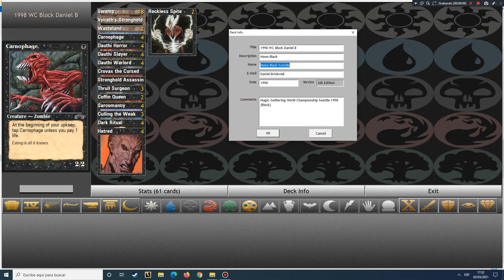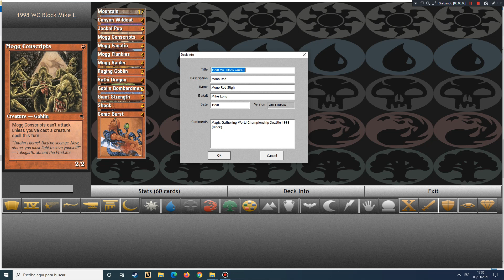MTG 1998 Worlds Seattle Black Suicide vs Red Sligh [ManaLink 3.0]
Two decks from MTG 1998 Worlds Seattle (Block): Black Suicide by Daniel Brickwell vs Red Sligh by Mike Long.

Mono Black Suicide deck: "Suicide Black" is the name given to mono-black fast creature decks that try to win as quickly as possible. The side effects of creatures and spells lead to a significant loss of life but its speed offset the amount of life lost. The 1998 version contains Dauthi creatures with shadow ability that are a strong combination with Hatred. Culling the Weak and Dark Ritual help casting Hatred and Stronghold Assassin and Reckless Spite are cheap and very effective creature removals.

Creatures:
4 Carnophage
4 Dauthi Horror
4 Dauthi Slayer
4 Dauthi Warlord
3 Thrull Surgeon
2 Coffin Queen
1 Crovax the Cursed
1 Stronghold Assassin

Instants:
4 Hatred
4 Dark Ritual
3 Culling the Weak
2 Reckless Spite

Enchantments:
4 Sarcomancy

Lands:
18 Swamp
2 Wasteland
1 Volrath's Stronghold